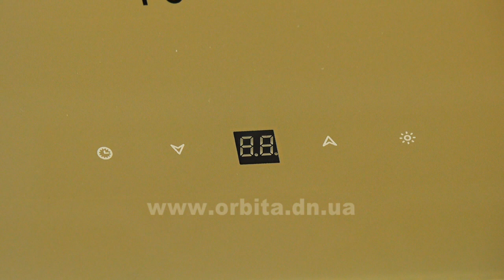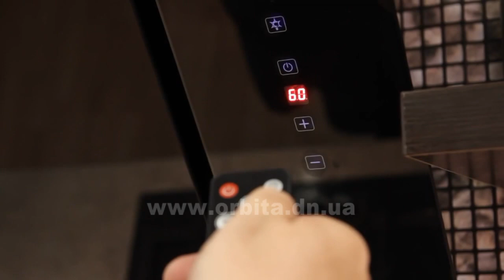Як вибрати витяжку на кухню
Про те, які види витяжок сьогодні користуються підвищеною популярністю, які вони мають особливості і як їх правильно експлуатувати піде мова у нашому сюжеті. Оскільки єдиної класифікації витяжок просто не існує, їх вибір засновується зазвичай на зовнішніх ознаках і групі технічних показників. Яких саме – ми розповімо.